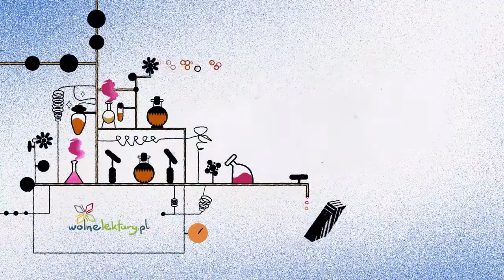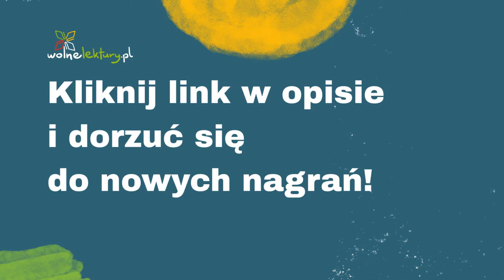Jodła i jabłoń, Bajki nowe – Ignacy Krasicki – CAŁY AUDIOBOOK ZA DARMO | Wolne Lektury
Jodła i jabłoń  – Ignacy Krasicki CAŁY AUDIOBOOK ZA DARMO